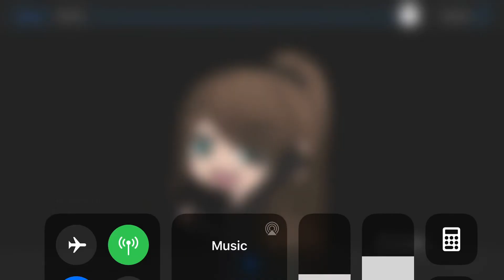Spooky scary skeletons meme